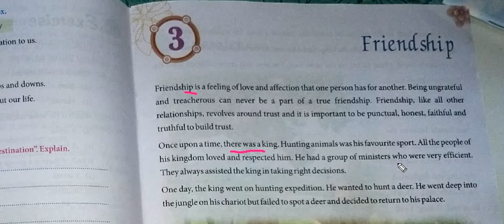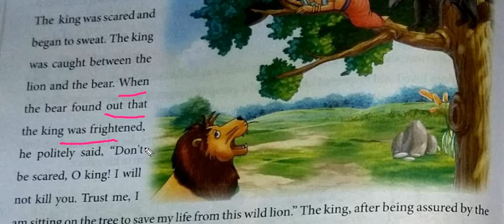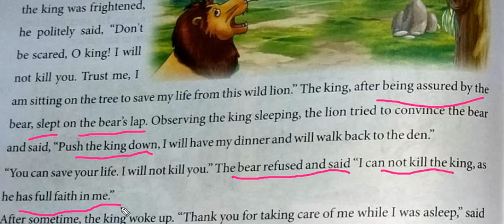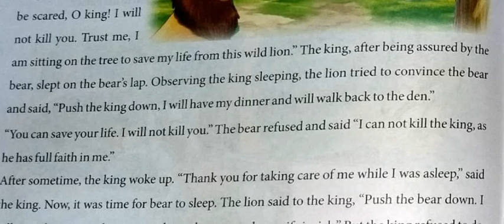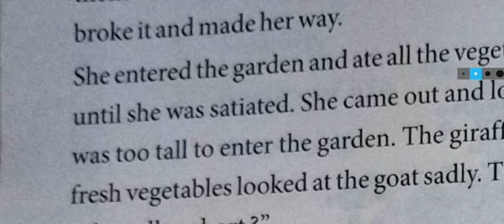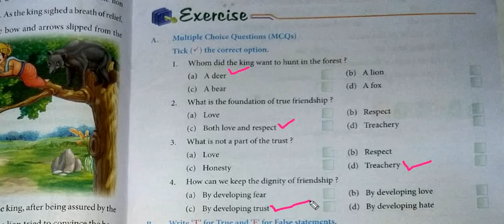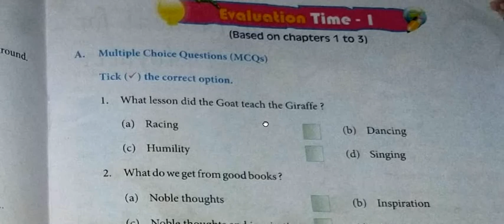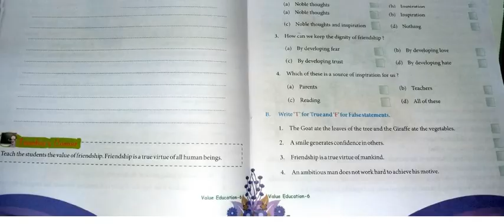REVISION OF CHAPTER-3 FRIENDSHIP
CLASS VI - VALUE EDUCATION